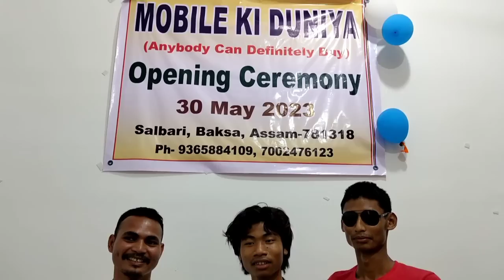iPhone 13 bainw fwidg gutka master a price kwo mwntina ladw 🔥emi available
nmahilary जाइ जाइ नोंथांमोना सेकेनहेन iphone जों लोगोसे गुबुन गुबुन मबाइल
लानो गोसो बिथां मोनहा नै बे सिं आव होनाइ  नामबार आव contect खालामनो हागोन
Address: Salbari Market, Nakul Building, Salbari, Baksa,781318
YouTube Channel Name : Mobile Ki Duniya
👆बे मोननै नामबार आव call klm banw mwnnw hagwn lwgwse nwi be Facebook mobile ki dunia owner ni👇👇👇